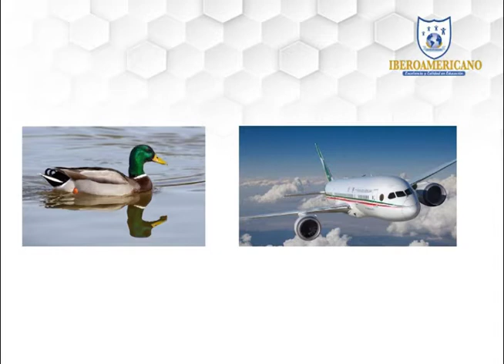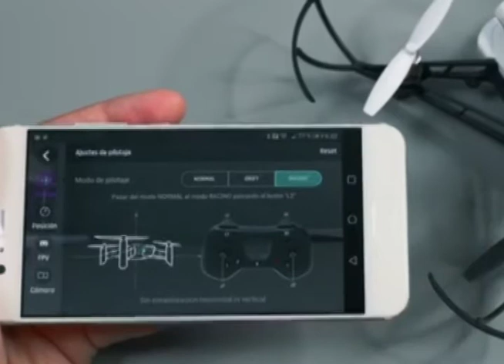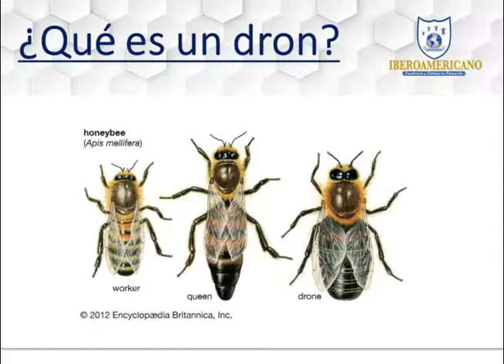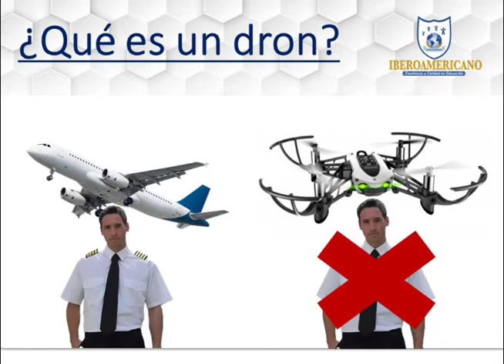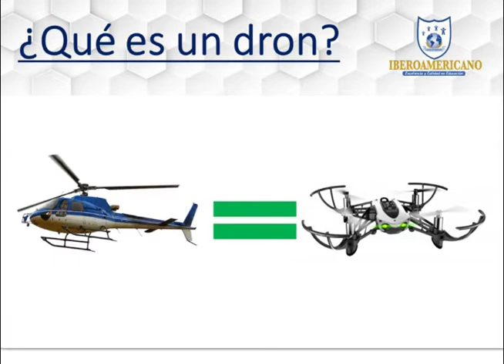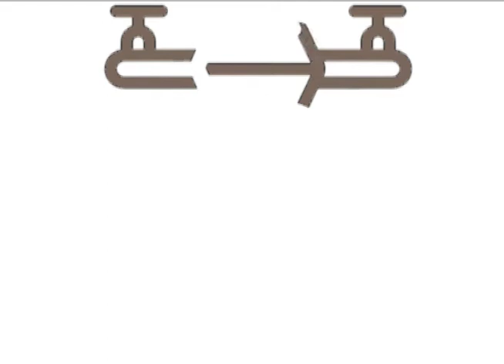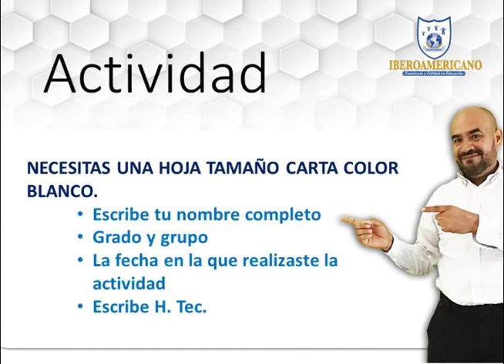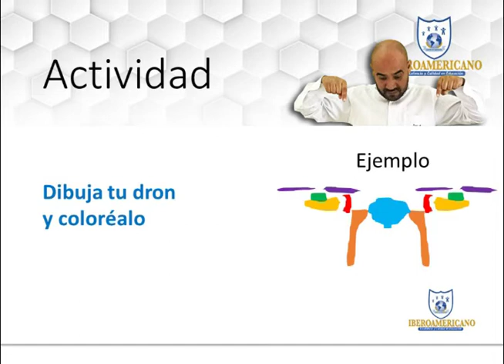23/20/2020 / Hab. Tec/Qué es un dron versión en un solo vídeo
23/20/2020 / Hab. Tec/Qué es un dron versión en un solo vídeo